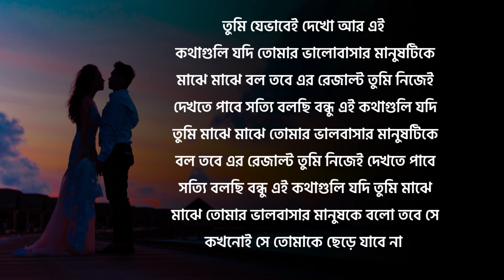এই ৪টি কথা তোমার ভালোবাসার মানুষটিকে বলো তারপর দেখো কি হয়?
In this video I talked about one important talk which will help us to achieve successin our life. I hope this video will inspire you a lot. In this motivational video you will find to how to become stronger mind & discussion Maker, this motivation videowill help you achieve your goal dream success and make your life successful.
Ambition sourav

Script- sourav
Voice- sourav
Edit- sourav

 Bengali motivational quote
Bengali motivational video
Bengali motivation speech
Bengali powerfull motivational video
Bengali love tips
Bengali breakup advice
Bengali success tips
Bengali good reletionship tips
Bengali success tips
Bengali love problem solition

@Gourab Tapadar  @Bappaditya 4 You  @Bani Roy  @SP LOVE studio  @Rs motivation Bangla  @sahajjibon